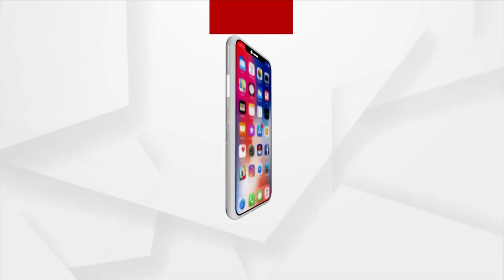ମୋ ଝିଅଙ୍କୁ ଯେଉଁମାନେ ମାରିଛନ୍ତି ସେମାନଙ୍କୁ ଫାଶୀ ଦିଆଯାଉ